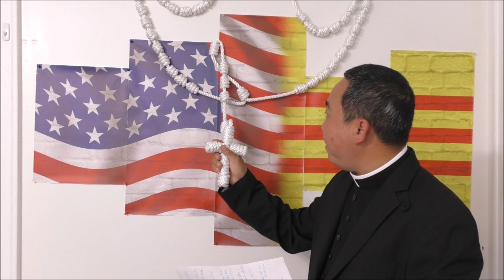4 Phục Sinh: Chúa Giêsu Mục Tử tốt lành, còn chúng ta là mục tử gì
Không có LM, GM, HY hay cả ĐGH nào là mục tử tốt lành!  Nhưng xin cầu nguyện cho chúng con, những mục tử đầy tội lỗi!